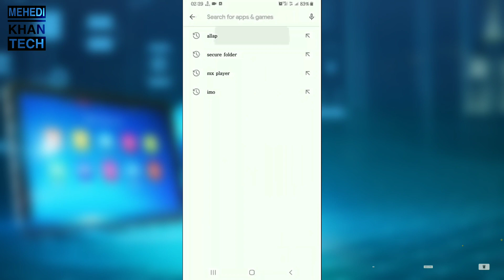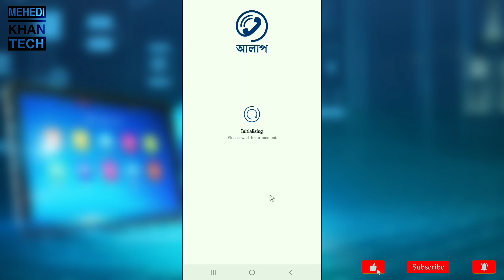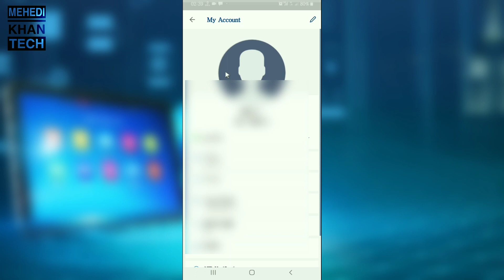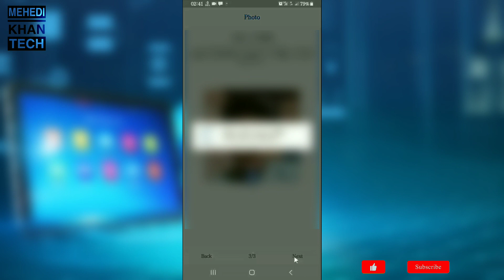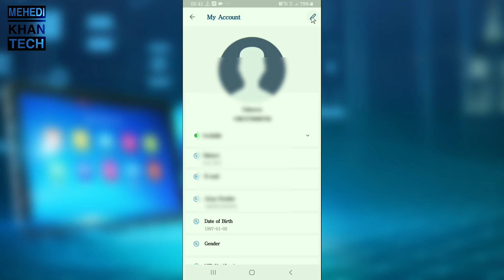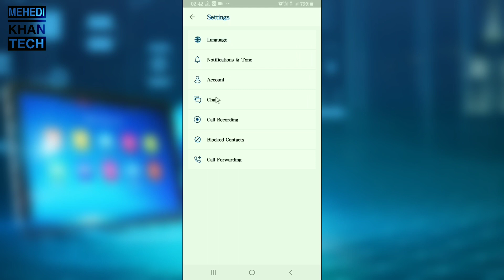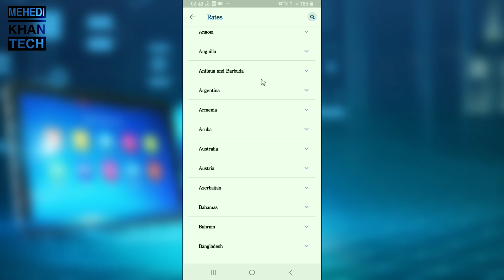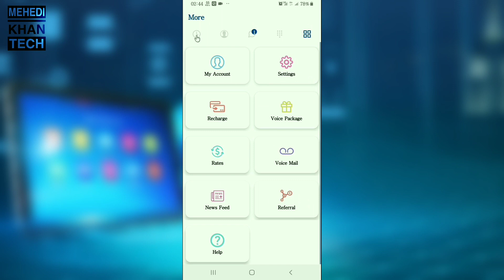৩০ পয়সা মিনিটে কথা বলার নতুন অ্যাপ !! | Alaap - BTCL Calling App | Alaap App Review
BTCL has just launched a new app called Alaap. This app will allow you to call other numbers at a very low cost. I have been using this app for few days and today I have shared my experience about the app.

💥 অবশেষে এসে গেছে সরকারি আইপি কলিং অ্যাপ আলাপ।
💥 রেজিস্ট্রেশন করার সাথে সাথে পেয়ে যাবেন 15 মিনিট টকটাইম একদম ফ্রি, মেয়াদ ৩০ দিন।

সুবিধাঃ
💥 যেকোনো নম্বরে ৩০ পয়সা মিনিট (ভ্যাট সহ ৩৪.৫ পয়সা)
💥 বাংলাদেশ সরকারের তৈরি অ্যাপস তাই কোন প্রকার রিস্ক নেই।
💥 ইন্সটল করলে ১৫ মিনিট ফ্রি পাবেন।
💥 NID কার্ড দিয়ে verification করতে হবে।
💥 বিকাশ বা নগদ থেকে রিচার্জ করতে পারবেন।
💥 ৩০ পয়সা+ভ্যাট কলরেটে কথা বলুন বাংলাদেশের যেকোনো মোবাইল নাম্বারে।
💥 সরকারি আই পি কলিং অ্যাপস "আলাপ"
💥 প্লেস্টোরে দেওয়া হয়েছে।

বাংলাদেশেই এই সর্বপ্রথম আইপি কলিং অ্যাপ চালু হয়েছে। আইপি কলিং অ্যাপস এ রেজিস্ট্রেশন করার জন্য এনআইডি কার্ড এর দরকার হবে।
যে কারো এনআইডি কার্ড দিয়েই আ্যাপস রেজিস্ট্রেশন করতে পারবেন। অ্যাপসের ইস্টিশন মেথড বিকাশ রকেট নগদ সহ যেকোনো ব্যাংকের কার্ড থেকে রিচার্জ করতে পারবেন

সুবিধা সমূহ ⬇️
🔴 মোবাইলে কল দিলে ভ্যাট সহ ৩৪.৫ পয়সা কাটে। যে কোন নাম্বারে। ল্যান্ডলাইন ও টেলিফোন নাম্বারে ও ৩৫ পয়সা কলরেট।
🔴 অ্যাপস টু অ্যাপস কথা বলুন একদম ফ্রি।
🔴 অন্যান্য দেশের যেকোন নাম্বারে খুব কম কল রেটে কথা বলতে পারবেন রেট মিনিট ৩৪.৫ পয়সা।
তাই আর দেরি না করে এখনই ডাউনলোড করুন  আলাপ অ্যাপসঃ

► About Us:
Mehedi Khan Tech is a technology YouTube Channel. Here you will find technology tips videos in Bengali.